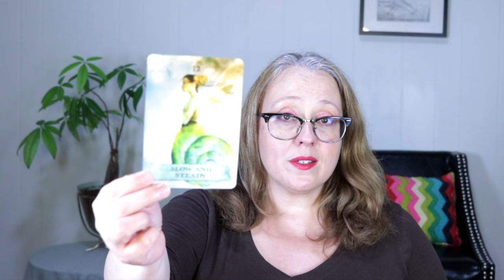A COMPLICATED WEEK | WEEKLY MAY 13, 2024 ANGELIC MESSAGE